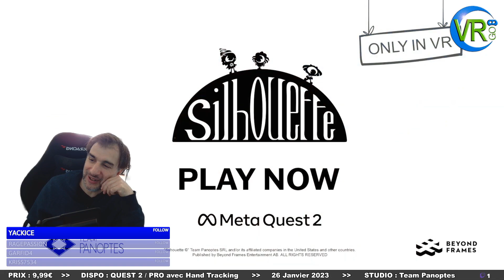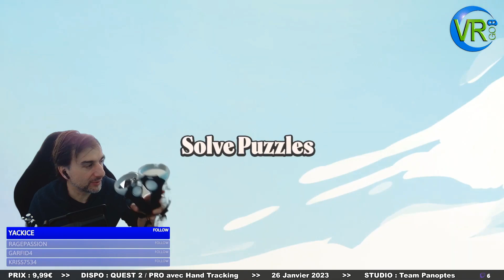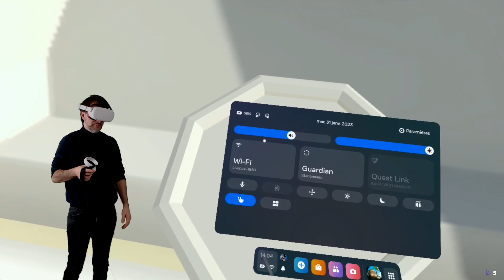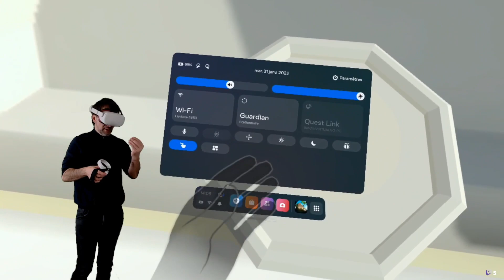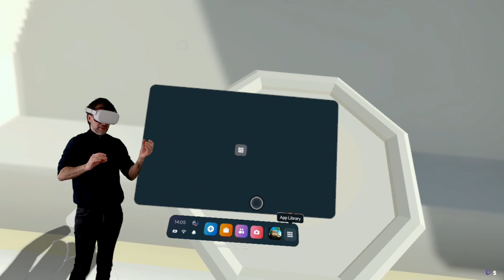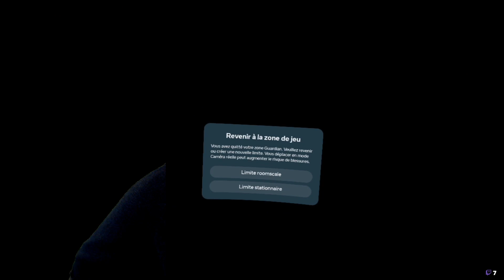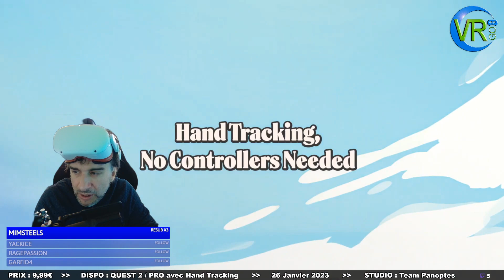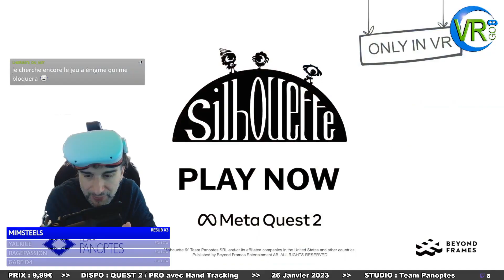QUEST 2 : Un petit Puzzle Game basé sur le HAND TRACKING uniquement ! [FR] SILHOUETTE VR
Viens découvrir ce jeu de Puzzle Game sur QUEST 2 qui fonctionne uniquement avec le hand Tracking !

"En utilisant uniquement vos mains, projetez des ombres pour résoudre des énigmes difficiles dans ce jeu d'aventure relaxant et décontracté. Explorez l'île et manipulez les ombres, la lumière, les murs et les environnements pour guider les douces créatures de l'ombre, les Shaodwies, vers la sécurité. Ce jeu de suivi des mains se joue complètement sans contrôleurs. Caractéristiques principales : 28 énigmes uniques."

► Meta Quest 2 128/256go
► Pico 4 128/256go
► Sac transport Pico 4 / Quest 2
► Petite Batterie Ext Pico 4 / Quest 2
► Veste bHaptics TactSuit X40
► Cable USB 5m KIWI DESIGN
► Grip Manette Quest 2 KIWI DESIGN (version allongée)
► Sangle KIWI DESIGN Quest 2 (sans batterie)
► Sangle KIWI DESIGN Quest 2 (avec batterie)